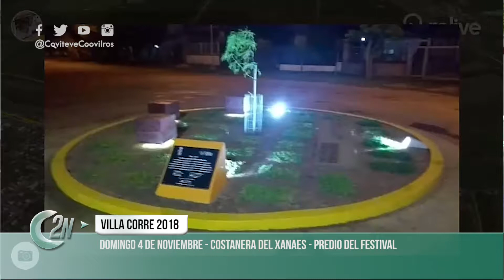2NCENTRAL | INVITACION VILLA CORRE 2018 DIEGO CUGAT